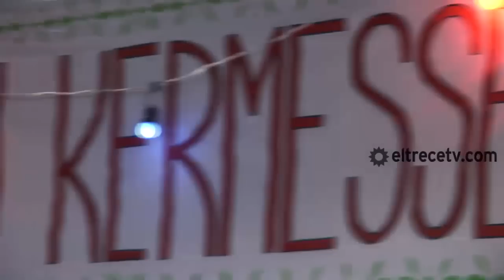Lo que no se vio del strip tease de los bomberos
¿Qué te pareció el strip de los chicos del Delta? ¿Te quedaste con ganas de ver más? ¿Cuál fue tu preferido? ¿Te gustaría que hagan otro?
Mirá este detrás de escena y sé testigo de imágenes inéditas que no se vieron al aire.